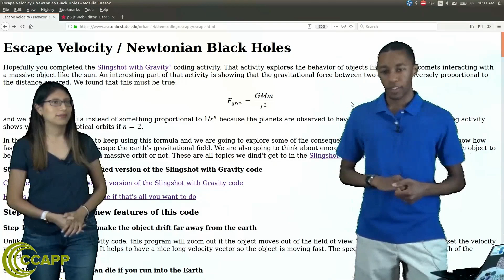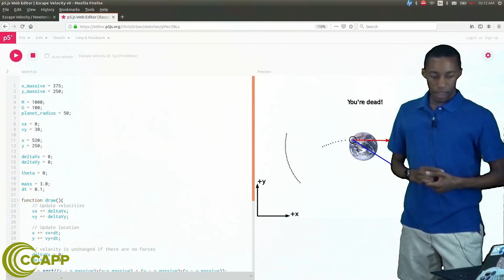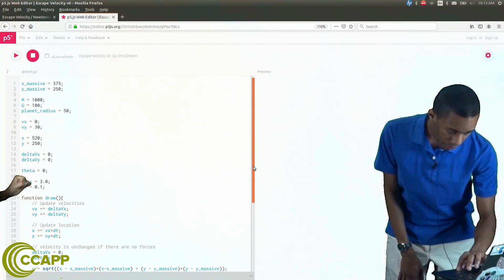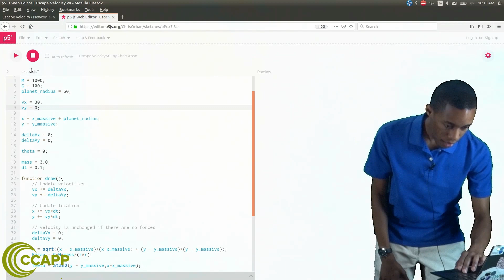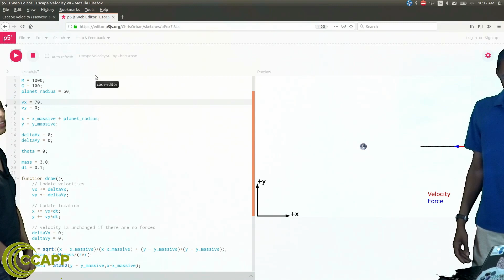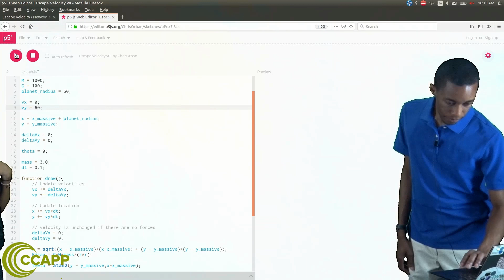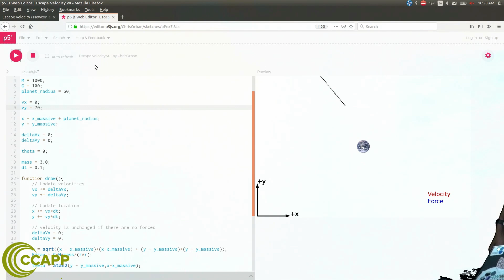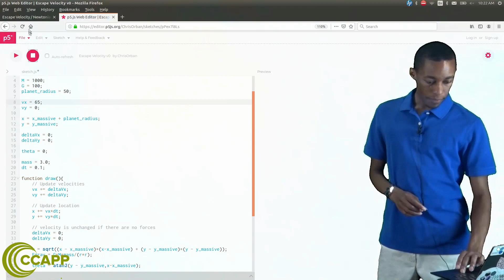Escape Velocity / Black Holes (Part 1)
A coding tutorial on Escape Velocity and Newtonian Black Holes. Here is the link to the code:

This video made possible by the Center for Cosmology and Astro-Particle Physics (CCAPP) at Ohio State University